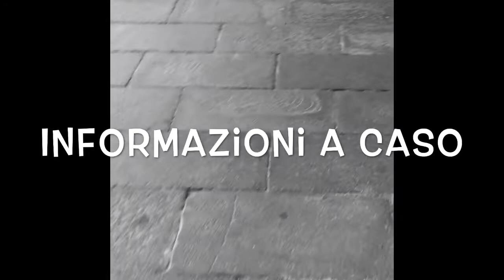SPECIALE 150 ISCRITTI [VLOG FINITO MALE]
Grazie mille per questo traguardo incredibile. Vi voglio bene!👋🏻Zeus🌹🌙